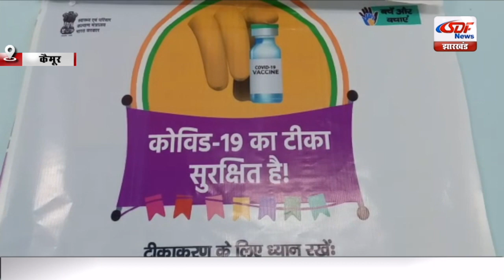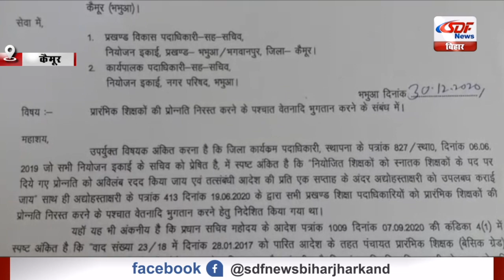TOP10 NEWS 09 JAN#SDF NEWS